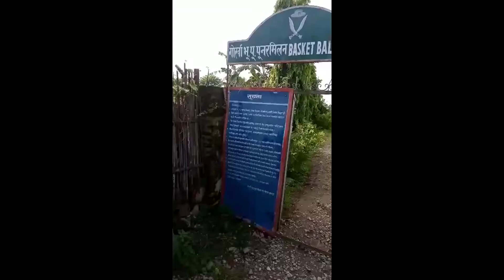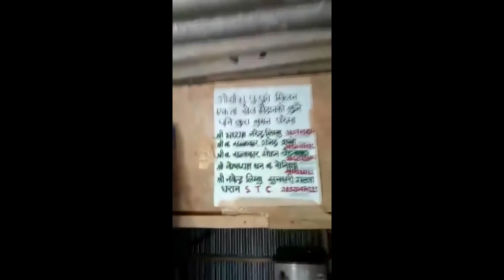Bajghara Sports Ground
Filmed by Mr Jhamak Imehang.
Edited and Published by Mr Rajendra Kumar Limbu.